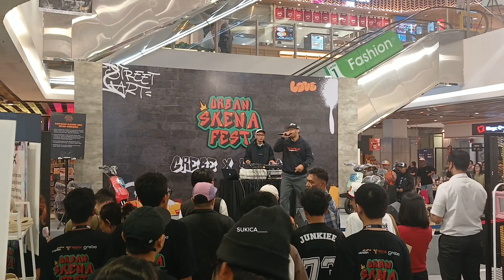WestWew, Sun D - Enjoy The Show | Live at Urban Skena Fest (Yogya Sumbersari Junction Bandung)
Sun D (WestWew Squad) - Enjoy The Show | Live Performance at Urban Skena Fest (Yogya Sumbersari Junction Bandung)

Name Event : Urban Skena Fest
At : Yogya Sumbersari Junction Bandung
Date : 06 Januari 2024